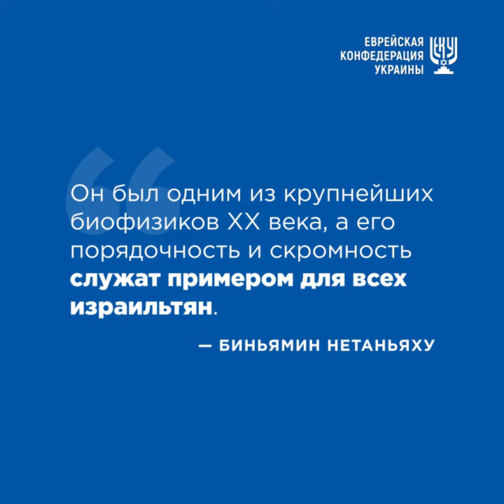Истории украинских евреев. Эфраим Кацир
Баллотироваться в президенты талантливому ученому-биофизику, внесшему существенный вклад в изучение и применение энзимов, киевлянину Эфраиму Качальскому предложила Голда Меир, занимавшая в начале 1970-х пост премьер-министра Израиля.

Для участия в президентских выборах Эфраим Качальский адаптировал фамилию под иврит и стал Кациром. Под именем Эфраим Кацир он и вошел в историю как четвертый президент Государства Израиль.

Эфраим Кацир принял отставку киевлянки Голды Меир и привел к присяге первое правительство Ицхака Рабина, еще одного еврея с украинским корнями.

Уже на четвертый месяц после его инаугурации началась Война Судного дня 1973 года. А за год до окончания полномочий Кациру суждено было также стать свидетелем и участником нормализации отношений с Египтом.

История Израиля неразрывно связана с Украиной. Одни украинские евреи сменяли других на высших постах, и каждый из них вносил свой вклад в становление того Израиля, который мы видим сейчас, - написал в Facebook Борис Ложкин.